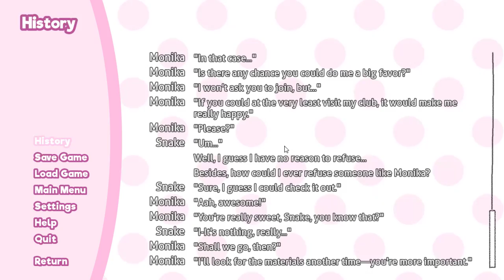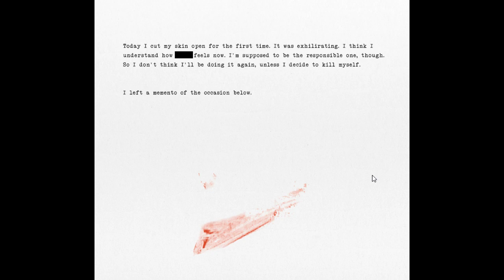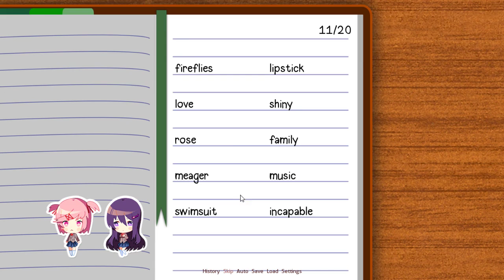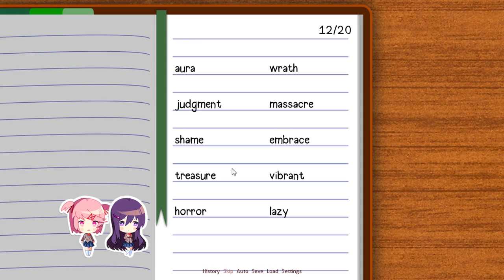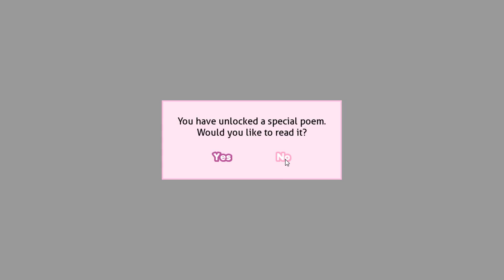Wearable Snake Plays - Doki Doki Literature Club - Part 9